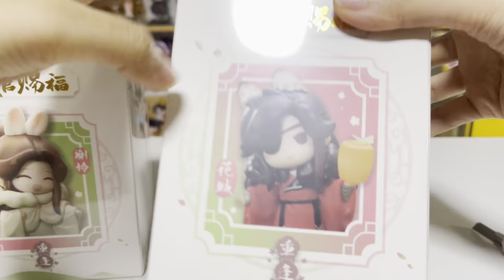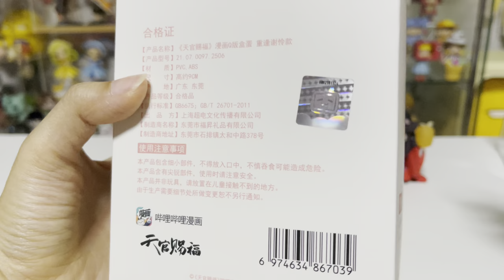[UNBOXING] TGCF figure - Rabbit Xie Lian & Fox San Lang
Product Details:
漫画Q版盒蛋 重逢花城
Series Title:  天官赐福 Heaven Official's Blessing
Brand:  Bilibili
Material: PVC+ABS
Size: Approx. H75 mm

สวรรค์ประทานพร  เซี่ยเหลียน ซ่านหลาง
เรื่อง: สวรรค์ประทานพร
บริษัท: Bilibili
วัสดุ: PVC+ABS
ขนาด ประมาณ:  H75 mm